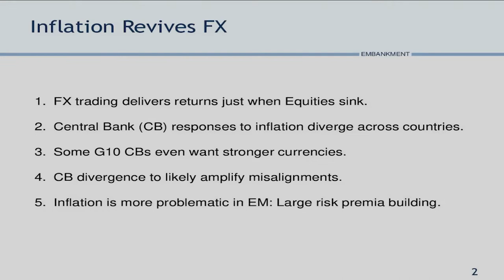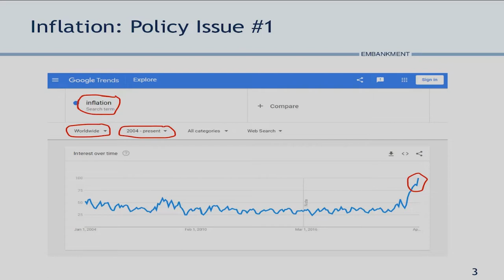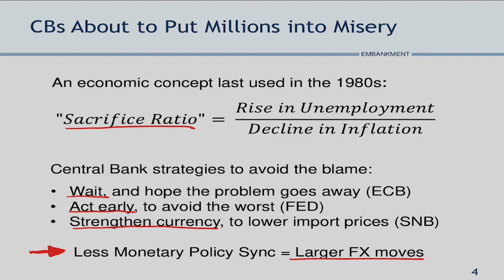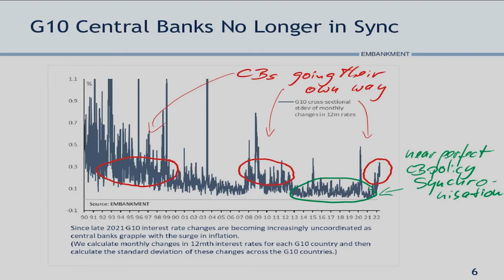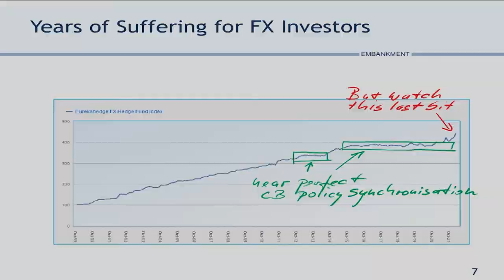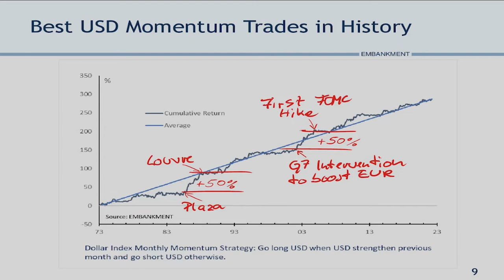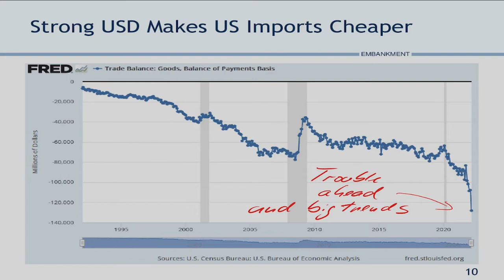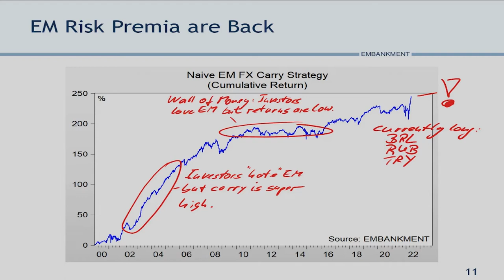Back to the 1980s – Re Emerging Opportunities in Currency Markets | Thomas Stolper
Thomas Stolper, Chief Investment Officer at Embankment Currency Research, is hosted by Naji Nehme, Chief Investment Officer at Petiole Asset Management AG to discuss changes within central banks to fight inflation.